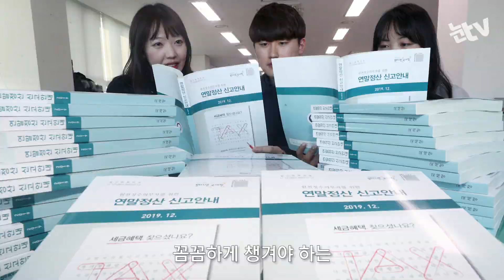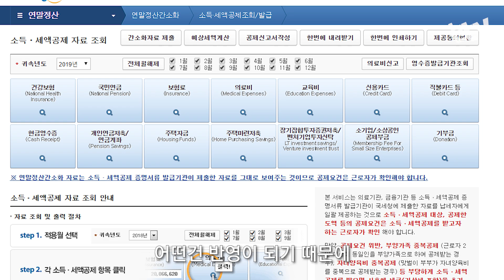연말정산, 아는만큼 받는다…절세 꿀팁 총정리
(서울=뉴스1) 정윤경 기자,송영성 기자 = '13월의 월급'인가 '13월의 세금폭탄' 인가. 과거에 비해 절차는 간단해졌지만 그럼에도 여전히 복잡한 연말정산.

연말정산은 한해 동안 거둔 소득 중 각종 지출을 공제한 뒤 내야 할 세금을 다시 계산하는 것으로, 실제 내야 할 세금과 매월 냈던 세금을 비교해 일정 금액을 환급 받거나 추가로 세금을 납부하는 것을 말한다.

곽장미 한국세무사고시회장을 만나 연말정산이 무엇이고 왜 그렇게 복잡한지, '13월의 세금폭탄'이 되지 않으려면 어떻게 해야하는 지 등을 들어봤다.